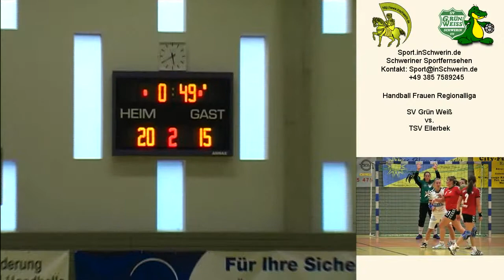Sport inSchwerin 27s1 T 06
Handball Frauen Regionalliga Sportverein Grün-Weiß Schwerin Meckl. vs. TSV Ellerbek